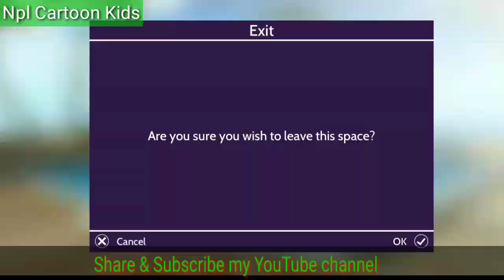Avakin life Cartoon Kids cute girl super cool video games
cartoon character video super cool video

hey guys  Support Me __